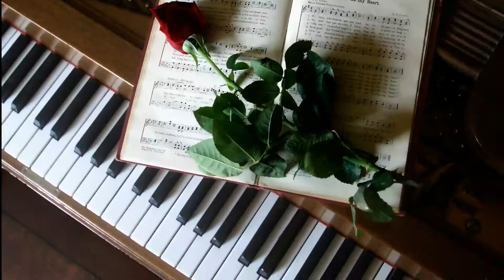Igor Krutoy- Аutumn Instrumental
VIDEO CREATED BY NATALIE BALLARD